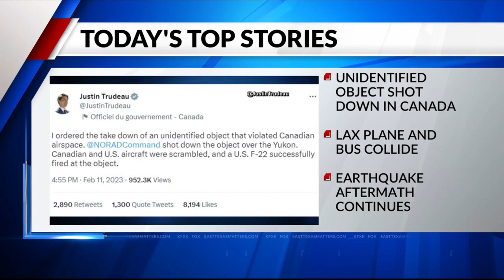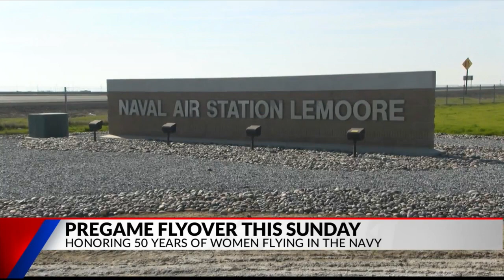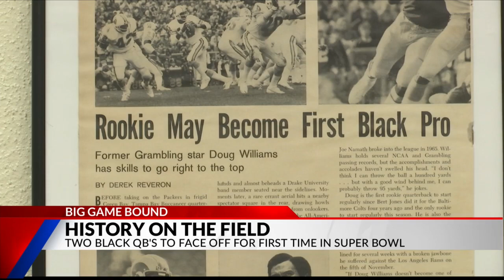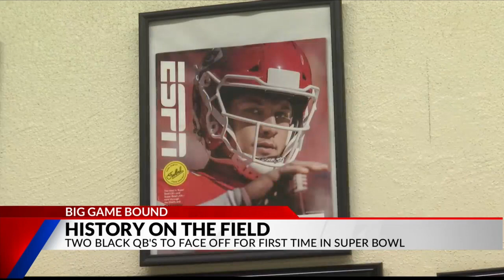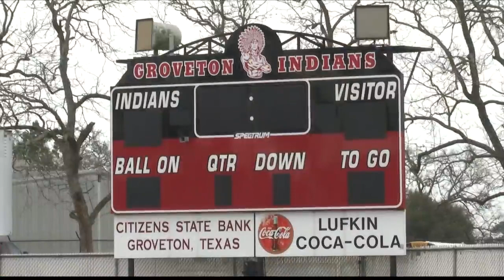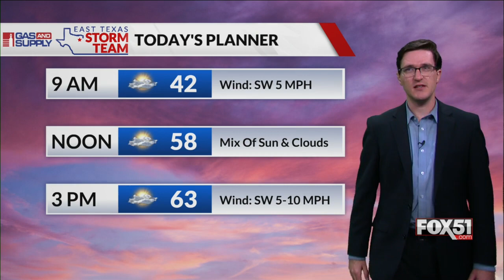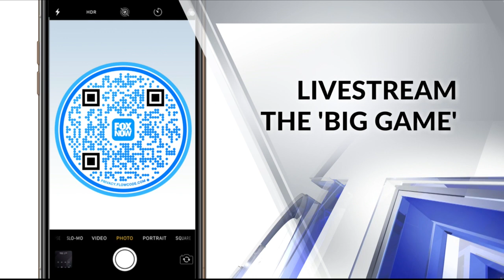FOX SUPERBOWL SUNDAY TAILGATE SPECIAL 8 AM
FOX51 SUPERBOWL SUNDAY TAILGATE SPECIAL 8AM